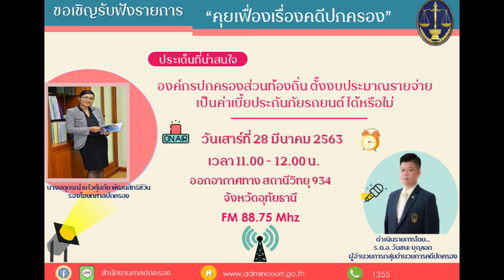คุยเฟื่องเรื่องคดีปกครอง ตอน ท้องถิ่นตั้งงบประมาณรายจ่ายเป็นเบี้ยประกันภัยรถยนต์ได้หรือไม่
รายการ คุยเฟื่องเรื่องคดีปกครอง วันเสาร์ที่ 28 มีนาคม 2563 เรื่อง "องค์กรปกครองส่วนท้องถิ่น ตั้งงบประมาณรายจ่ายเป็นเบี้ยประกันภัยรถยนต์ได้หรือไม่" ออกอากาศ เวลา 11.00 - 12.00 น. ทางสถานีวิทยุ 934 จังหวัดอุทัยธานี FM88.75 Mhz